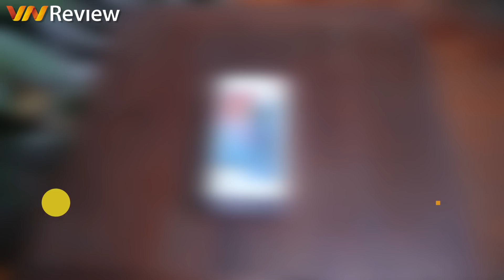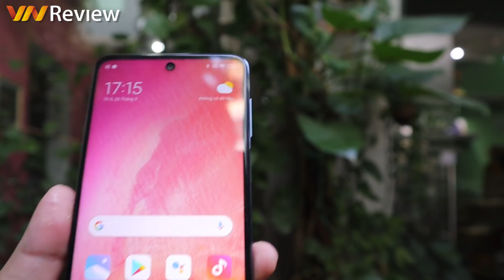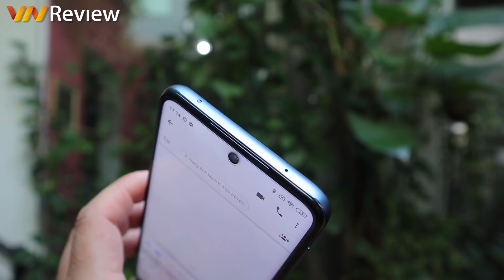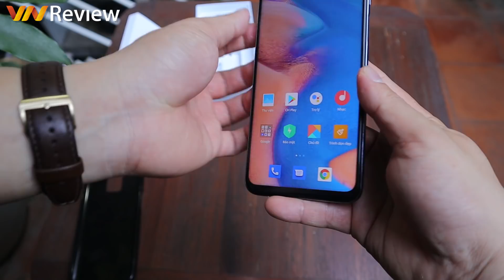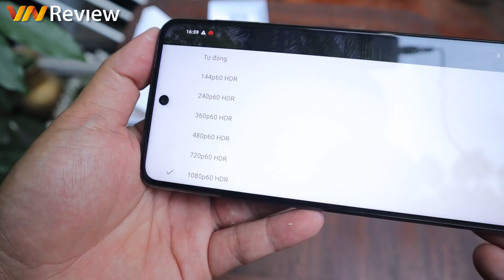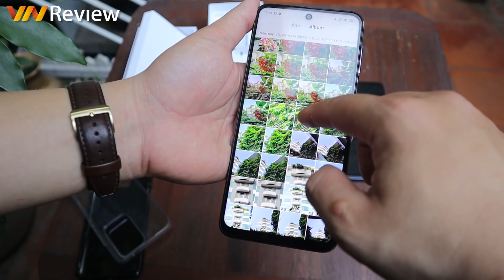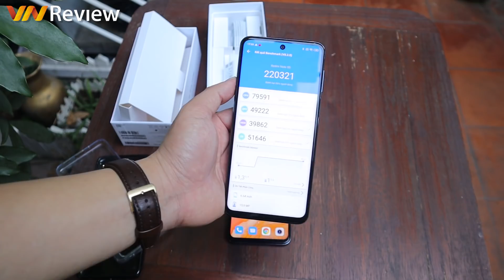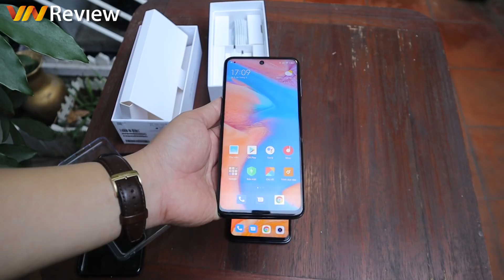Đánh giá nhanh Xiaomi Redmi Note 9S: cấu hình vẫn quá mạnh so với giá, camera macro gây bất ngờ lớn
⭐️ Chính là phiên bản Redmi Note 9 Pro được ra mắt trước đó tại Trung Quốc và Ấn Độ, Redmi Note 9S tiếp tục giữ vững truyền thống là dòng sản phẩm chủ lực của Xiaomi ở phân khúc tầm trung và giá rẻ với nhiều nâng cấp thú vị, trong khi mức giá còn thấp hơn đời trước.